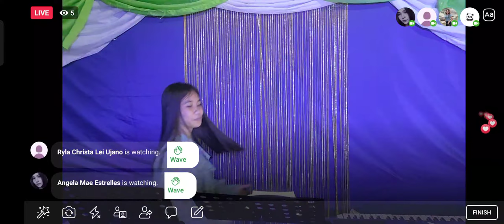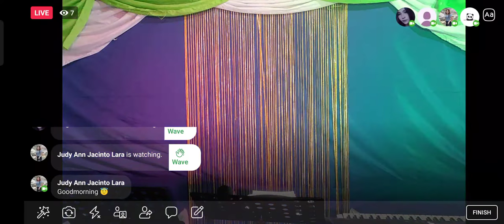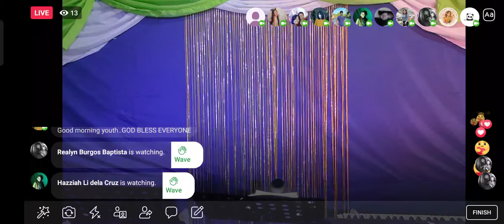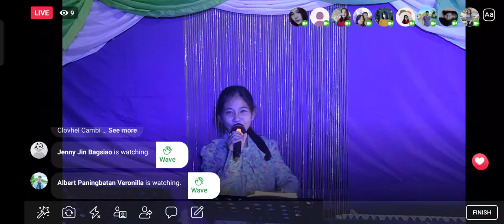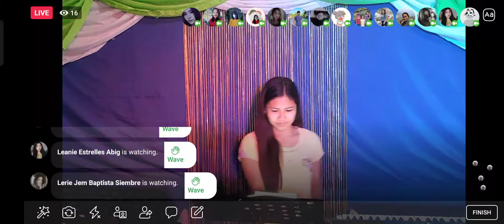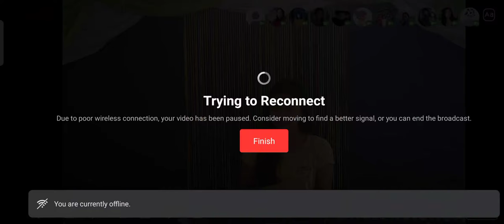Morning Devotion with Sis Angela Mae Estrelles | March 12, 2022 Part 1 of 2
POWERFUL SONGS
POWERFUL WORDS OF GOD

 Ilokano Christian Songs
 Ilokano Gospel Songs
 Ilokano Inspirational Songs
 Ilokano Preaching
 Ilokano Sermon
 Ilokano Kasaba
 Ilokano Services
 Ilokano Apayao/Kalinga

Church of God World Missions Incorporated
Barangay Anninipan Flora Apayao Philippines

soon to be finished in Jesus name !

BDO Account name: Church of God World Missions Phils.

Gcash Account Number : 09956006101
Gcash Account Name : Elmer Mendoza

Salamat po sa lahat ng tumulong at tutulong palang  :)